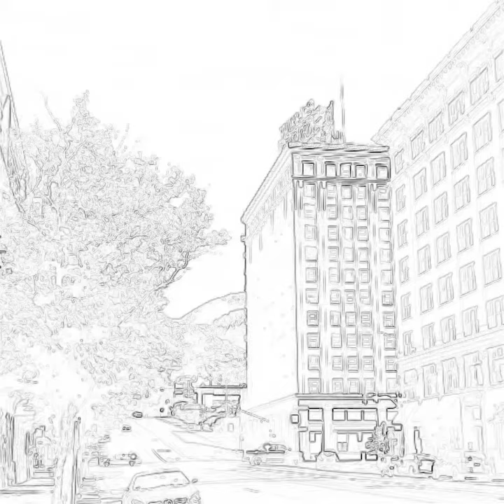SilverStreak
2006 Mercedes-Benz SLK350 Roadster.

Photos taken in Ogden Utah.